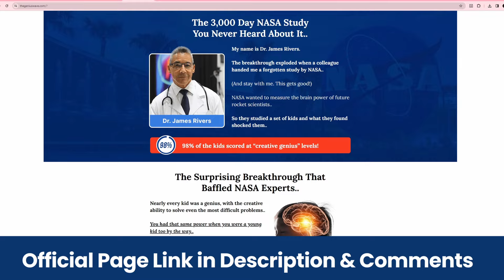THE GENIUS WAVE REVIEWS (❌DONT BUY?!✅⛔️) Is the Genius Wave legit? – GENIUS WAVE REVIEWS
✅What Is Genius Wave?
The Genius Wave is a digital audio track developed by neuroscientists to activate Theta waves, transforming your life. This scientifically-backed soundwave uses advanced brain entrainment for positive change. Simply relax with headphones for 7 minutes a day—no meditation, journaling, or mantras required. Experience noticeable benefits from the first listen, whether at home or anywhere you choose. The Genius Wave reconnects you with your brain power, helping you solve problems more easily and enhance your life.

✅How Does Genius Wave Work?
Unlock your genius potential in just 7 minutes a day with The Genius Wave. This soundwave syncs with your brain, activating the powerful Theta state. As you listen daily, you'll experience profound changes, uncover new qualities, and develop greater abilities. Increased confidence will boost your health, relationships, and career. Theta waves enhance learning, open blocked brain areas, and facilitate unique ideas and skill acquisition. With regular listening, things will naturally fall into place, and synchronicities will become commonplace.

✅Genius Wave - How To Use?
The Genius Wave program is easy to use. Simply download the audio track to your computer or tablet after purchase, which can be done today. Sit and listen to the track for 7 minutes with your headphones. No need for meditation, mantras, or note-taking—just relax and listen. Regular listening enhances the benefits, but missing a day or two isn't an issue. The more you listen, the greater the benefits you'll experience.

✅Genius Wave Pricing
The Genius Wave has been sold at prices like $200, $100, and $49 but there is a special discount going on only on the official website in which you can get the entire program along with all the bonuses for just $39.

✅Genius Wave Final Verdict
The Genius Wave is now available for a special discount of $39, down from previous prices of $200, $100, and $49. This affordable program includes all necessary components and bonuses to transform your life. After payment, you get instant access to the entire program. It also comes with a 90-day money-back guarantee, allowing you to try it risk-free. If you're not satisfied, you can contact customer service for a full refund within 90 days.

Is the Genius Wave legit? (❌DONT BUY?!✅⛔️) THE GENIUS WAVE REVIEWS – GENIUS WAVE REVIEWS